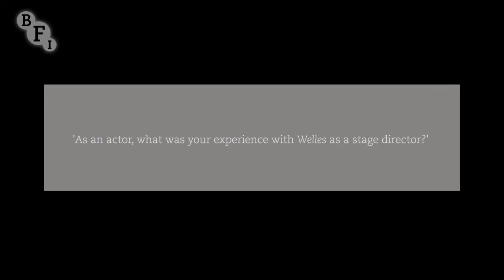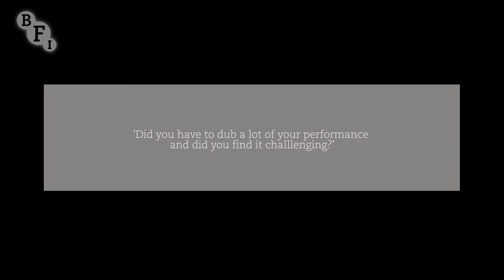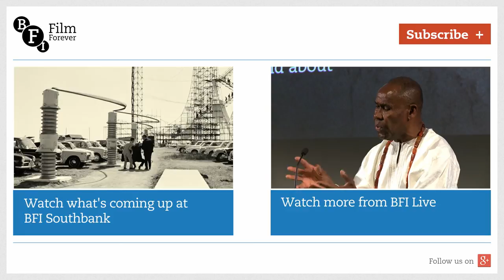Keith Baxter on Chimes at Midnight | BFI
Orson Welles cast Welsh actor Keith Baxter to play the role of Prince Hal in his stage production of Chimes at Midnight. In 1966 he returned to the role in Welles’s film adaptation of Shakespeare’s plays, centred on the character Sir John Falstaff and his father-son-relationship with Prince Hal. Here Baxter talks about his collaboration with the director to Head of Film Programme at BFI Southbank, Geoff Andrew.